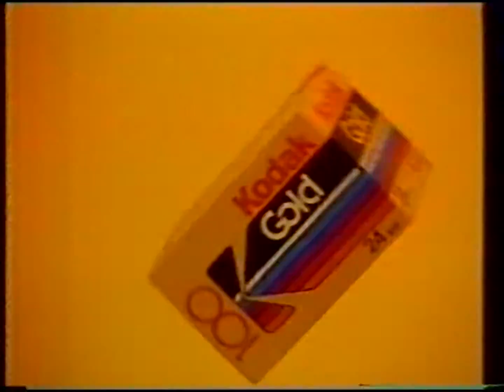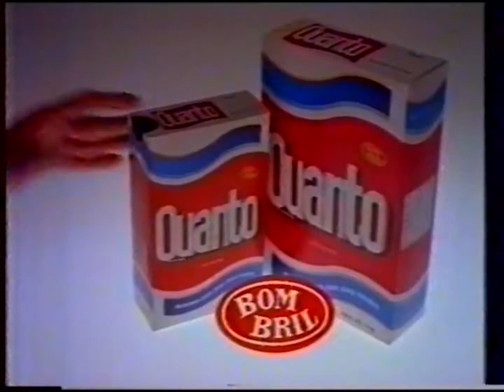Intervalo: Topázio - SBT SP (1992)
Intervalo comercial da novela Topázio. Transmitido pelo SBT de São Paulo entre setembro e outubro de 1992.

0:00 - Casas Bahia (com Pelé)
0:30 - Promoção Kodak
1:00 - L&M
1:15 - Promoção Tamanho Família (C&A)
1:45 - Quanto (Bombril) com Carlos Moreno
2:30 - Deline (Sadia)
3:00 - Ponto Frio

Gravado em fita Betamax.